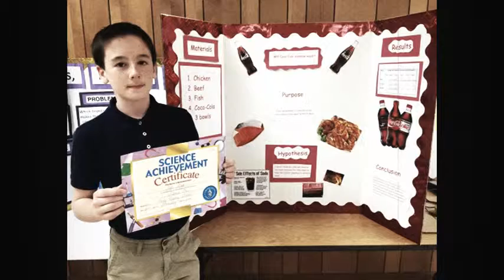The Children of Holy Rosary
Kids just being kids!